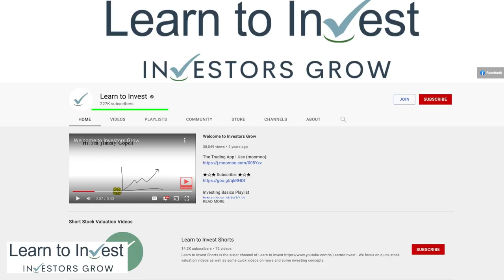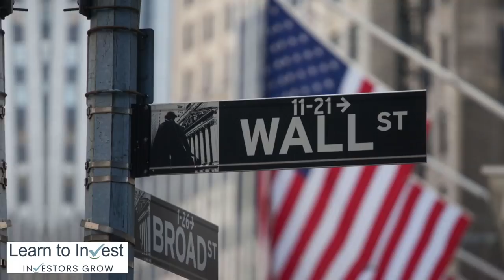Let's Talk Investing & Stocks! Everything Money & Learn to Invest